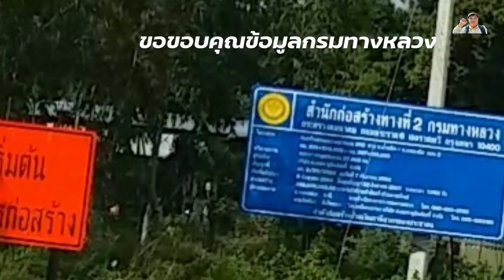อัพเดทงานก่อสร้างทางหลวง ทล 202 2เลนเป็น 4 บ้านโนนงาม - บ้านหนองผือ นำเสนอตอน 7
ระยะทาง 27 กม